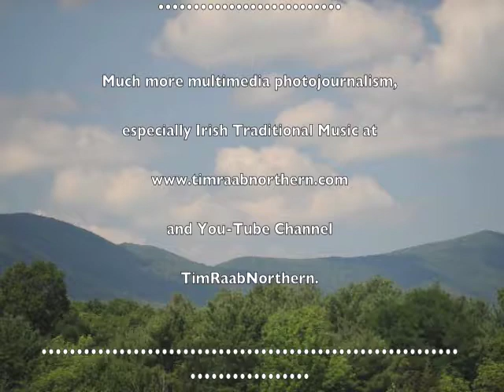CIAW 2012 #061 Dermot Byrne and Floriane Blancke: La Bourrasque by Michel Peguri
Catskills Irish Arts Week 2012 - Dermot Byrne and Floriane Blancke in concert, part 2/5.